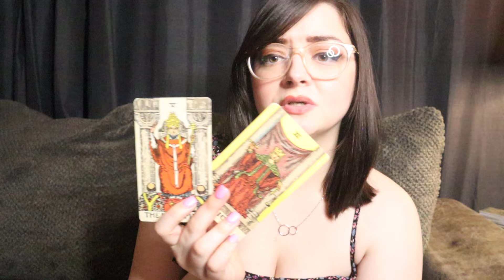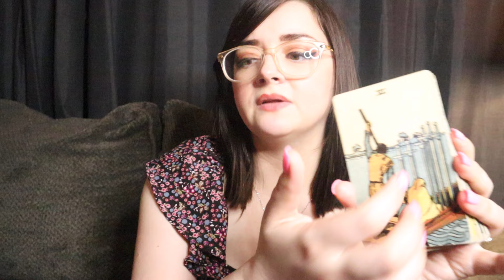CANCER ♋️ It's Almost OFFICIAL!! You Are UNSTOPPABLE 🔥 June 3rd - 6th